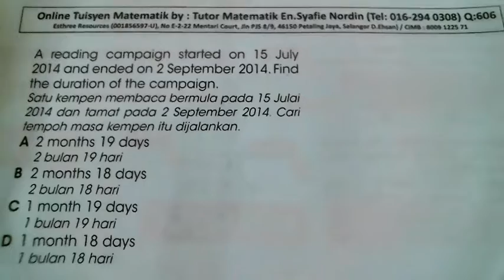Tuisyen Matematik: Video 606 (Darjah 4,5 & 6)